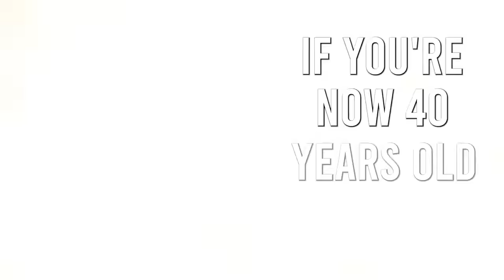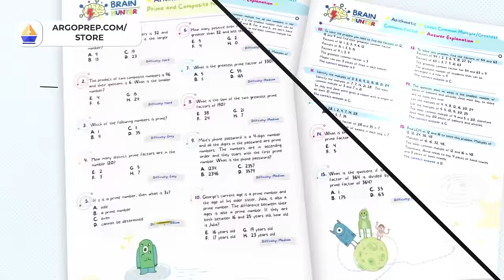Manuel Scheu: The Art of Peak Performance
Explore the world of Manuel Scheu, where fitness intersects with innovative thinking. In this episode, we delve into how Manuel, a former Mountain Infantry officer turned fitness enthusiast, challenges traditional views on health and wellness. Discover his approach to efficient, low-risk fitness strategies that yield significant outcomes. Manuel introduces practices such as ice baths and advocates for maximizing workout effectiveness, sharing insights from his own experience with discipline and gradual progress. This episode is more than about physical transformation; it's an invitation to those seeking to enhance their vitality and maintain a youthful spirit. Join us to learn how you can rethink your fitness journey and make impactful changes to your lifestyle. Press play to begin exploring a new path to well-being.